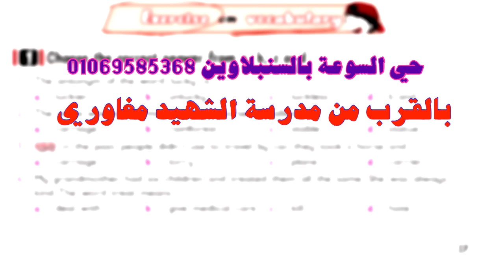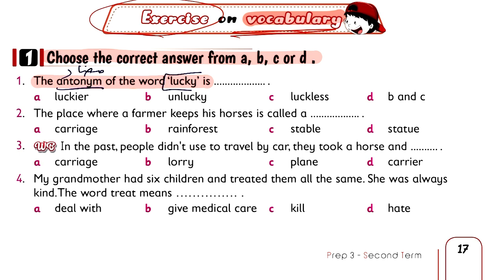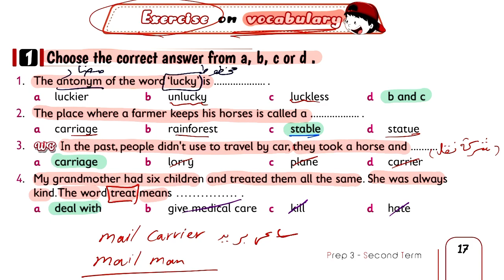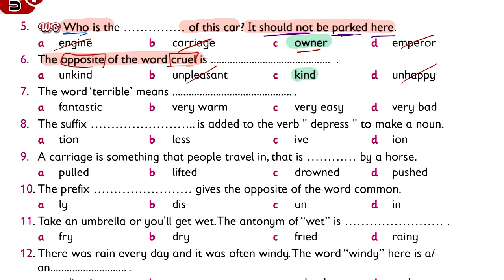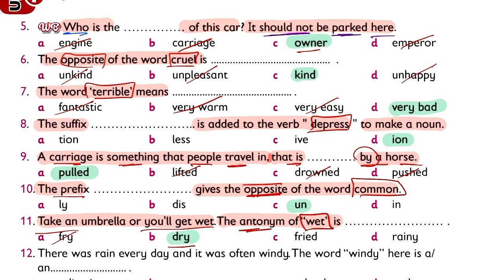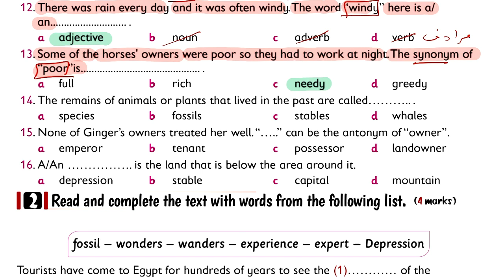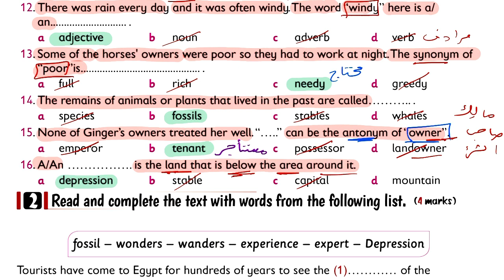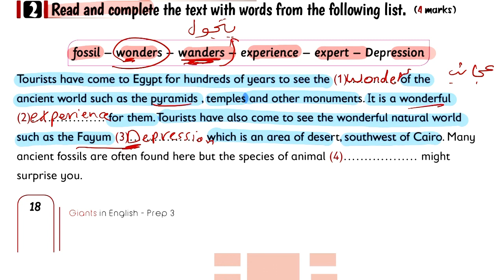اجابات كتاب العمالقة إنجليزي تالتة اعدادي الترم الثاني ٢٠٢٢ (الوحدة السابعة)تمارين درس ثالث و رابع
اجابات كتاب العمالقة إنجليزي تالتة اعدادي الترم الثاني ٢٠٢٢ (الوحدة السابعة)تمارين درس لثالث و رابع